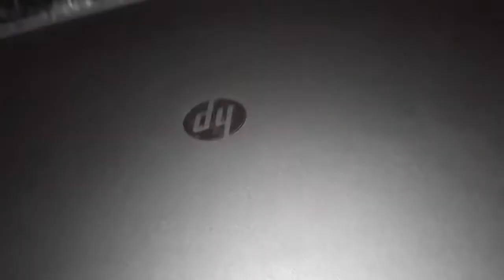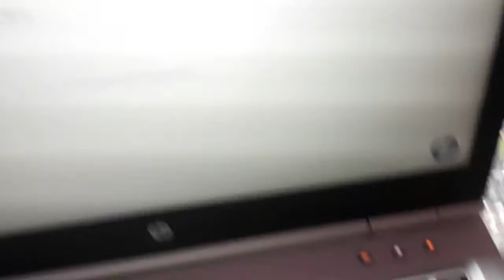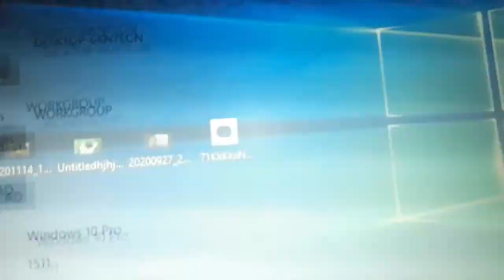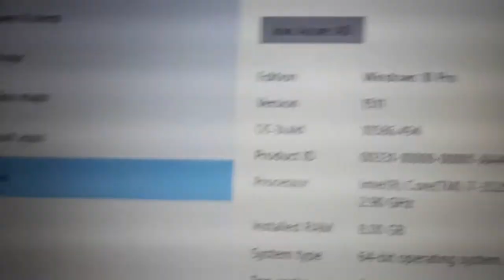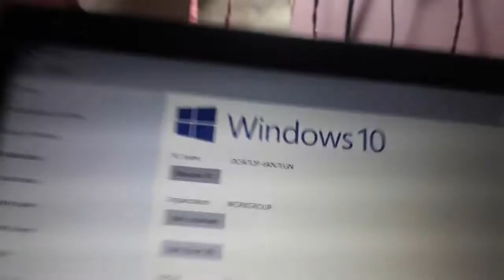My favourite laptop - कुछ भी करो सब कुछ चलेगा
Intel Core i7 Laptops: Buy Intel Core i7 Laptops ... - Amazon.in